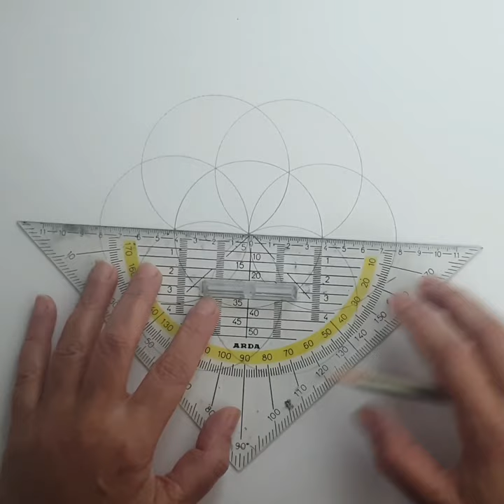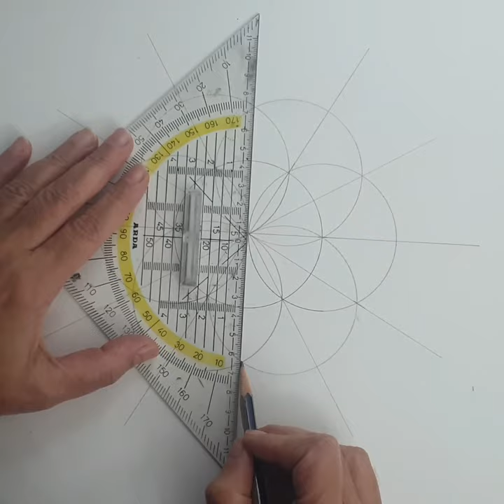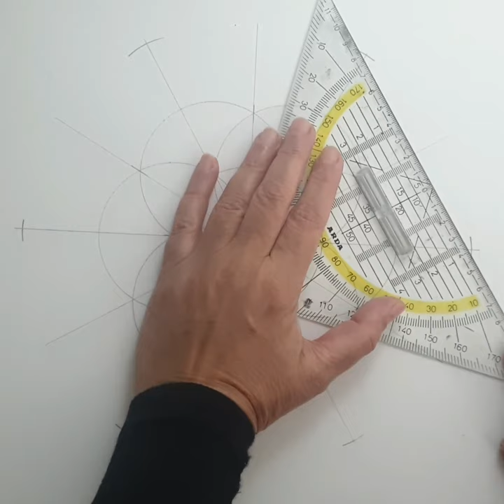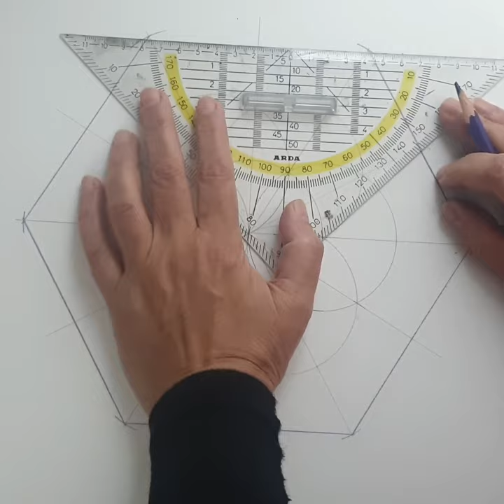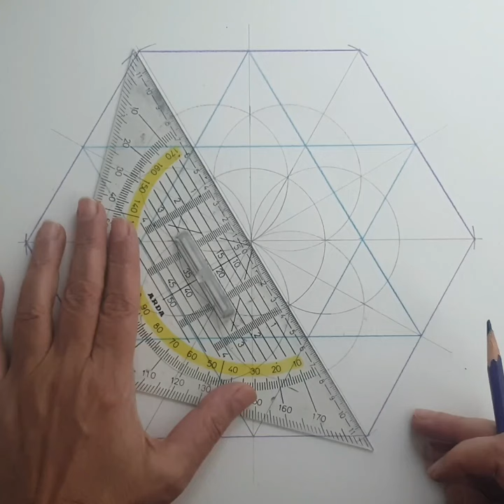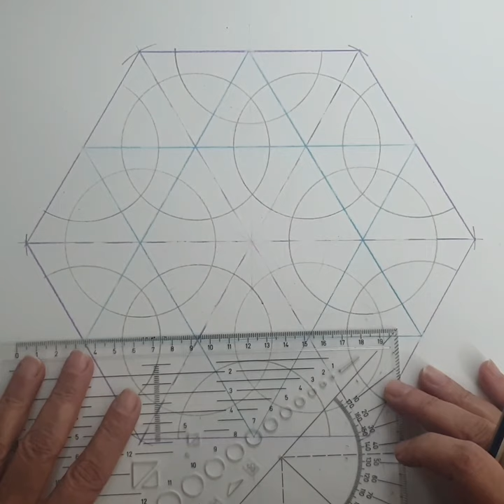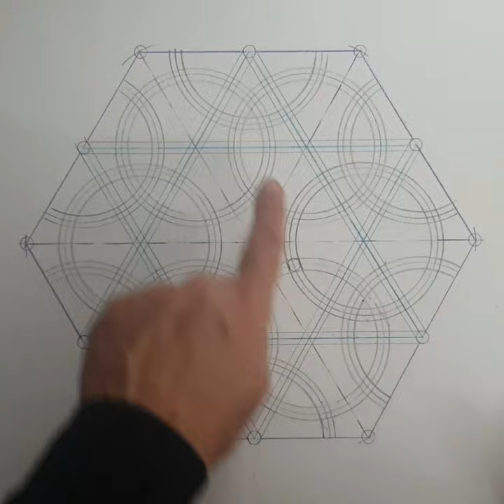#607 Islamic Geometric Pattern | Umayyad Mosque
This is a geometric pattern found at Great Umayyad Mosque in Damascus that was built in the 8th century A.D.
The window grill of this pattern is located on the west side of the courtyard of the Mosque, and it still exists from the original construction.